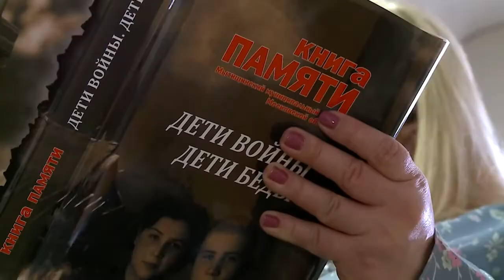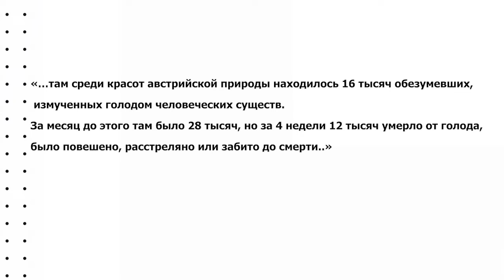Человек – это звучит героически: дневник узника концлагеря Модеста Данилова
Сегодня – Международный день освобождения узников фашистских концлагерей. По некоторым данным в них находилось более 18 миллионов человек, 11 из которых были уничтожены. В одном из таких лагерей побывал и выжил мытищинец Модест Данилов. Об этом человеке нет информации ни на одном сайте.